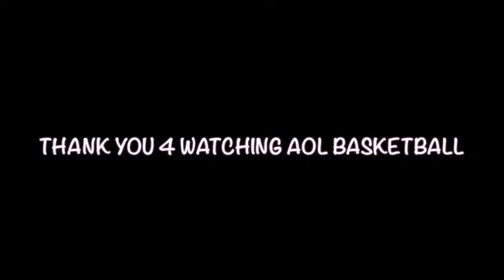SKILLS CHALLENGE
AOL TUESDAY